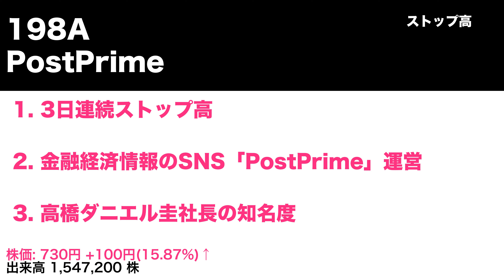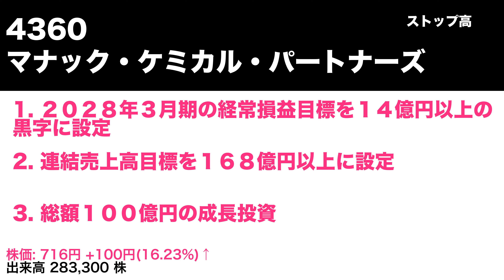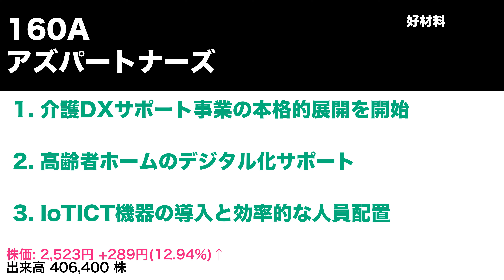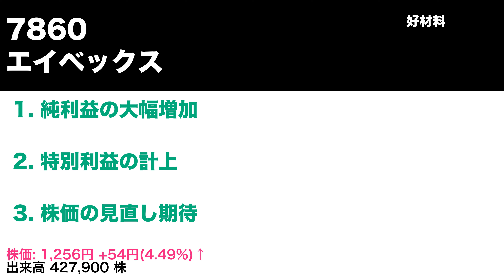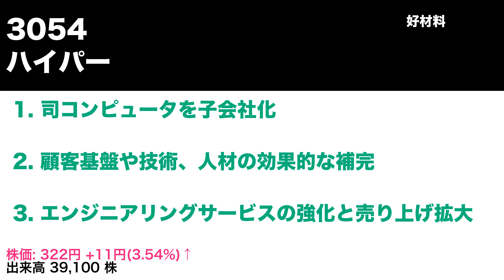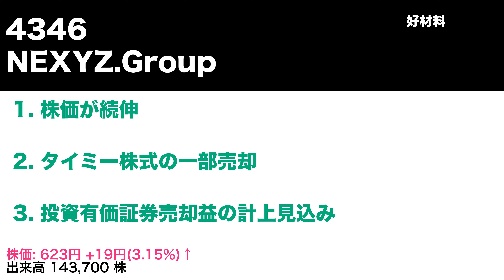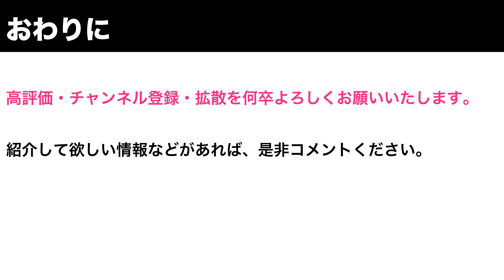2024年6月24日 株式ニュース 株主優待情報, ストップ高・安・好材料銘柄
155A 情報戦略テクノロジー
198A PostPrime
3738 ティーガイア
4360 マナック・ケミカル・パートナーズ
4592 サンバイオ
4884 クリングルファーマ
4894 クオリプス
160A アズパートナーズ
9160 ノバレーゼ
9340 アソインターナショナル
9416 ビジョン
2317 システナ
6045 レントラックス
7860 エイベックス
3054 ハイパー
4179 ジーネクスト
2438 アスカネット
7777 スリー・ディー・マトリックス
4346 NEXYZ.Group
8715 アニコム HD
9962 ミスミグループ本社